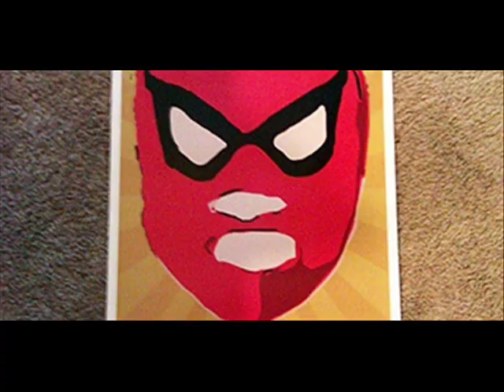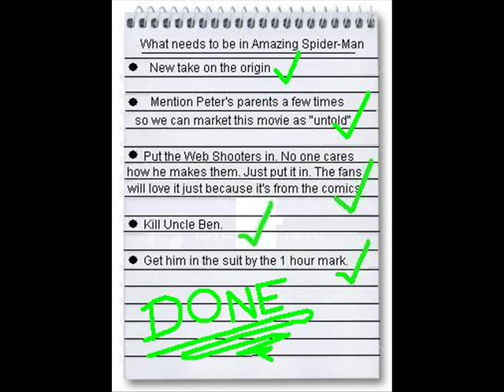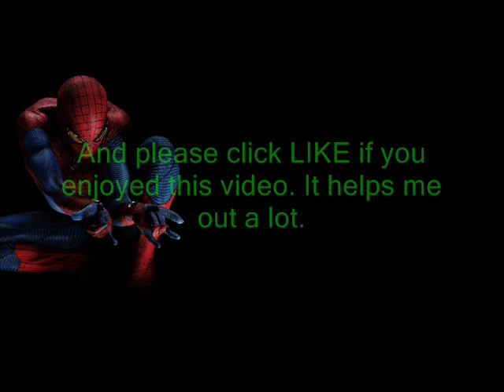Sam's Further Thoughts on Amazing Spider-Man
A follow-up video to my Review of the Amazing Spider-Man. Here I continue to discuss my feelings towards the film and bring up anything I missed out.